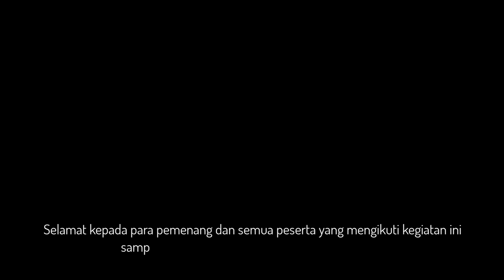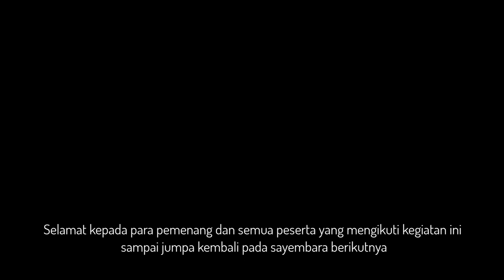Pemenang Sayembara Permainan Tepuk Nasional 2021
Pemenang Sayembara Permainan Tepuk Nasional 2021, sayembara ini dilaksanakan mulai tanggal 5 hingga 20 Maret 2021. Jurnal Obsesi: Jurnal Oendidikan Anak Usia Dini merupakan penyelenggara Sayembara

Pemenang Sayembara Permainan Tepuk Nasionall
Erni Rahayu Putri : Universitas Trunojoyo Madura Jawa Timur

Tiga Nominator